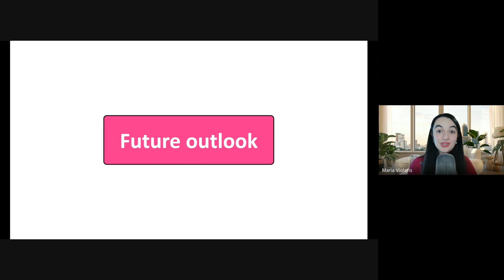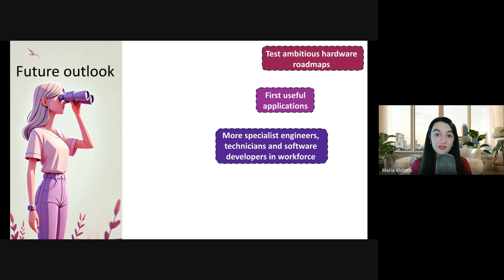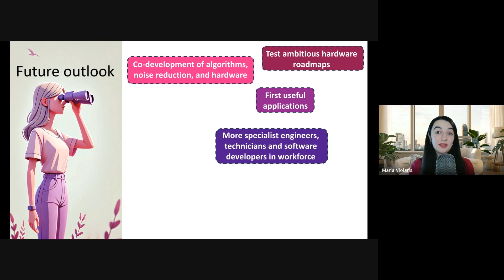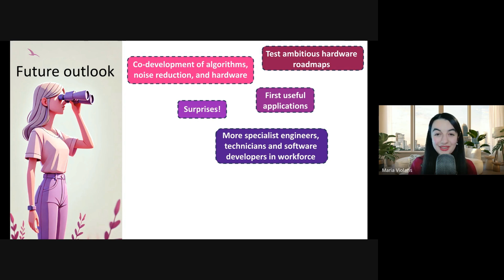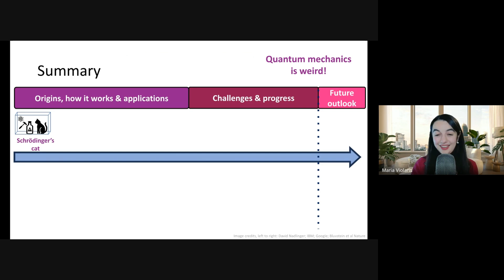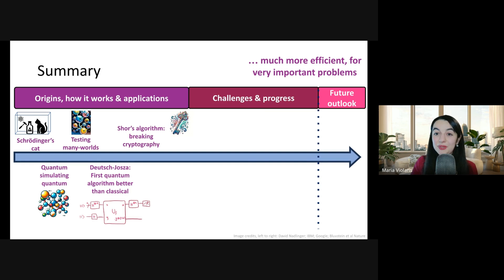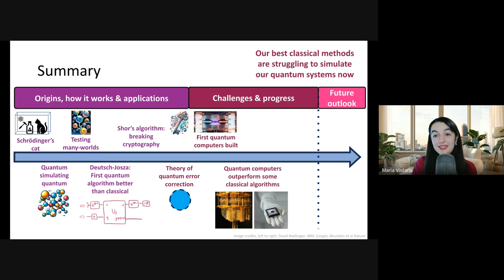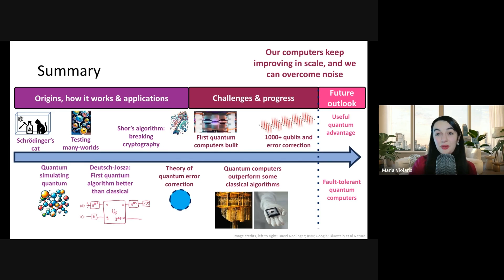Future Outlook & Overview | Intro to Quantum Computing Part 4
What's next for quantum computing? I outline the milestones and current expectations ahead, and recap what we've covered throughout this Intro to Quantum Computing mini-series.

00:00 Intro
00:16 First applications
1:05 Roadmaps
01:48 Workforce
02:46 Co-Design
03:32 Surprises
03:56 Series Summary & Key Milestones
07:05 Outro

*Previously, we had...*
Part 1 - Origins & Basics
Part 2 - Building Qubits & Quantum Error Correction
Part 3 - Applications & Landscape

*Life outside YouTube - my other profiles!*